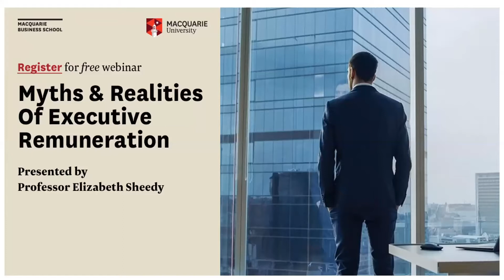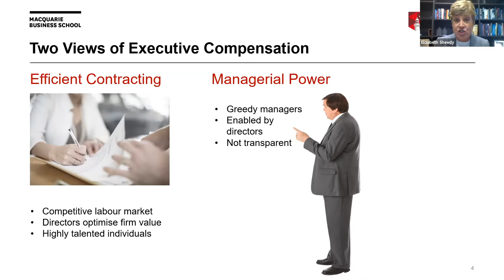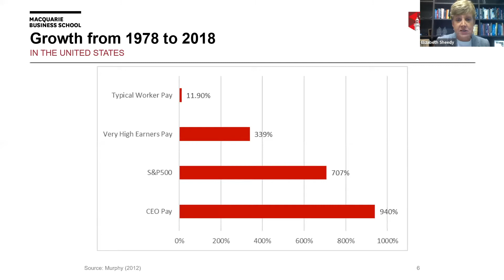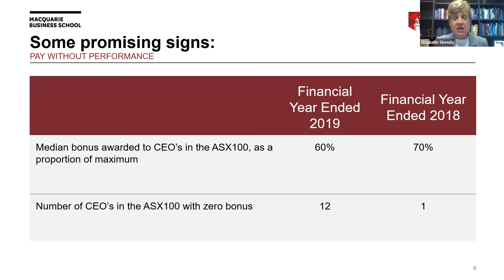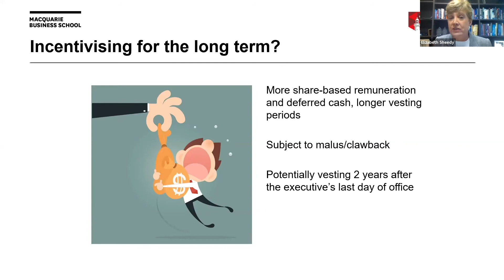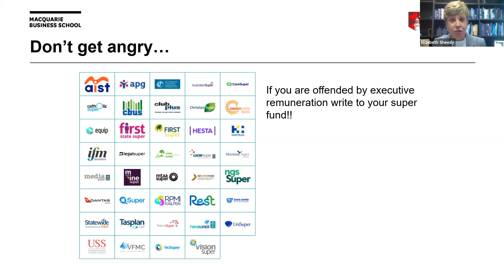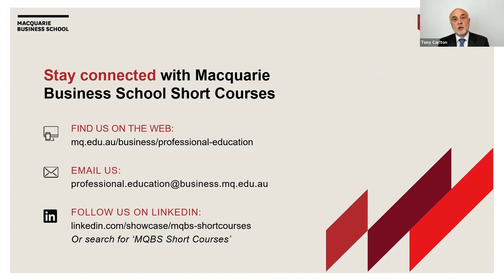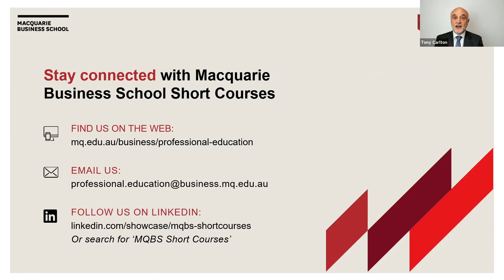Myths & Realities of Executive Remuneration webinar Macquarie Business School Macquarie Uni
Qantas chief executive Alan Joyce topped the list of Australia's highest-paid chief executives for 2018, taking home $23.9 million — which is more than 275 times the full-time average wage. Executive remuneration is a fascinating and complex area that generates strong views. Are shareholders getting good value for money? Or are greedy executives getting away with murder while Directors are asleep at the wheel? Professor Elizabeth Sheedy will present both sides of the debate in this evidence-based presentation. How can we design remuneration to ensure that businesses are managed for the long-term?

Professor Elizabeth Sheedy is a risk management expert based in the Department of Applied Finance in the Macquarie Business School. She teaches courses on risk governance in the Master of Applied Finance program and the Global MBA. Since 2012 her research focus has been risk governance, culture and remuneration in financial institutions. Elizabeth has collaborated with scholars in other disciplines, including organisational psychology and experimental economics to produce a number of ground-breaking findings in the field, including a framework and measure for risk culture. She publishes in top international journals and this work has enabled Elizabeth to contribute to the policy debate on financial services misconduct, remuneration practices, enhancing financial services culture/conduct and related issues. She is a popular speaker at industry conferences and a regular media commentator.

Presented by Macquarie Business School Corporate & Professional Education Short Courses.

Recording from Tuesday 15th September 2020 10am